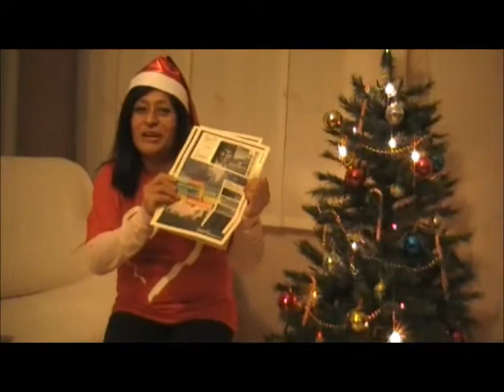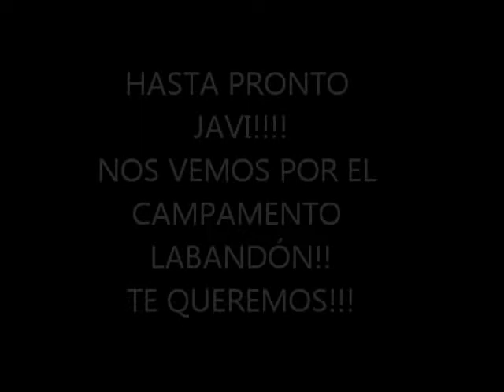EL ARREBATO,TUS FANS TE DESEAMOS UNAS FELICES FIESTAS!!!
FELICES FIESTAS DESDE EL CLUB DE FANS OFICIAL DE EL ARREBATO.TE QUEREMOS JAVI!